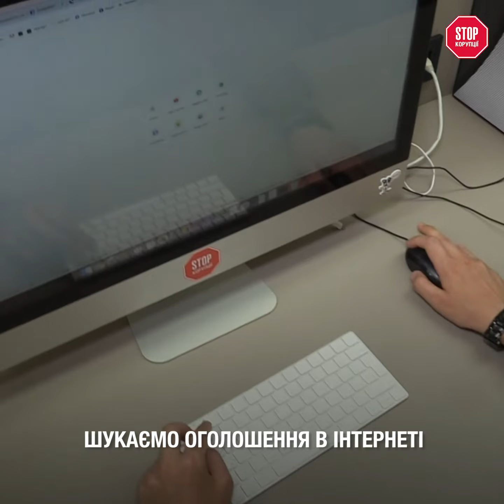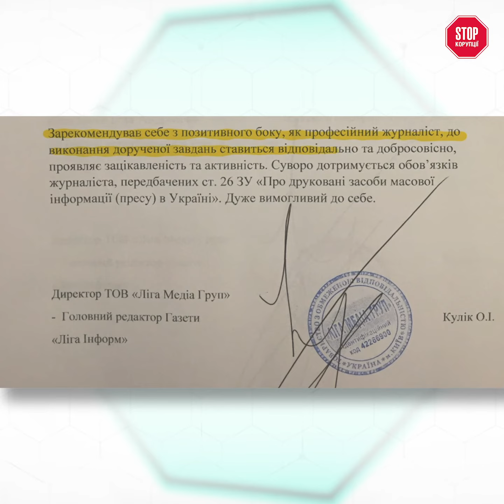Як і де купити зброю за фіктивне посвідчення журналіста? СтопКор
Маючи посвідчення журналіста, ви можете безперешкодно потрапляти у будь-які державні установи та відвідувати офіційні заходи. Також, що найголовніше, це дає вам можливість отформити купівлю вогнепальної й травматичної зброї.  Як це зробити? Ми пройшли всім шляхом від придбання фіктивних документів журналіста через Інтернет до можливості отримати вогнепал. Дивіться уважно - буде дуже цікаво!